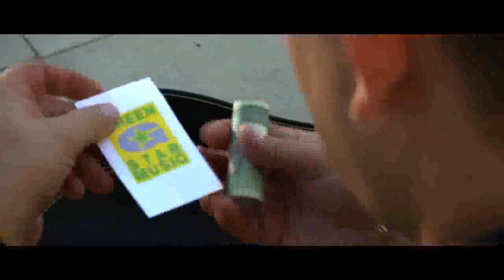AKCENT - Przekorny los